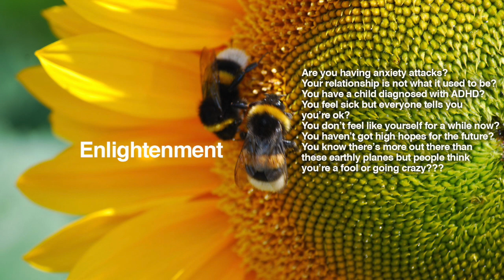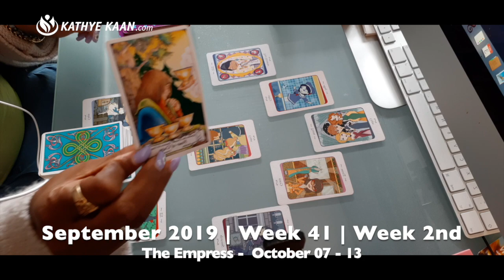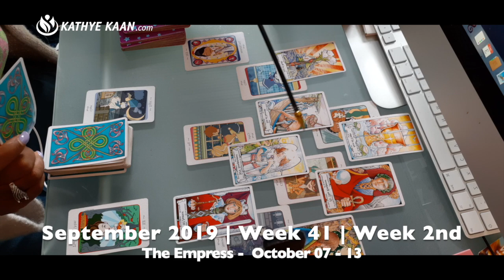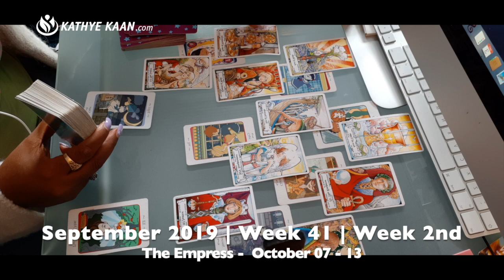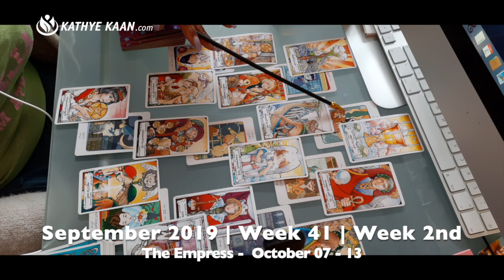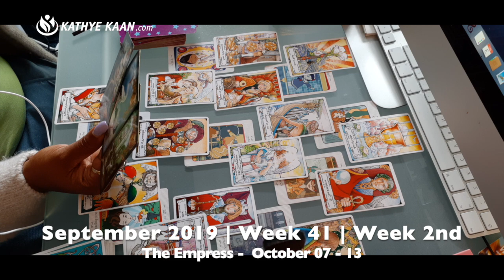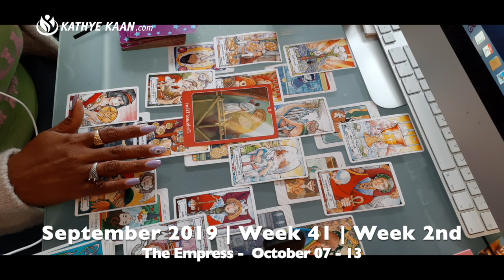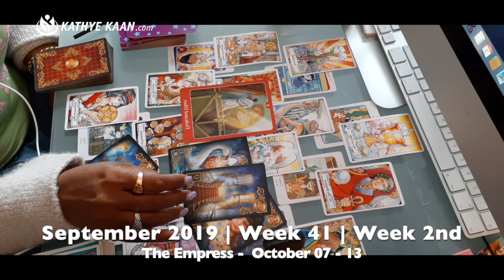CAPRICORN Psychic Tarot Reading Weekly Horoscope OCTOBER 7 - 13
CAPRICORN Psychic Tarot Reading Weekly Horoscope

Kathye